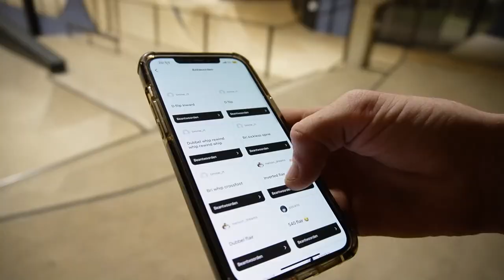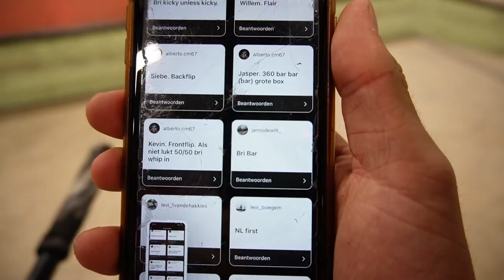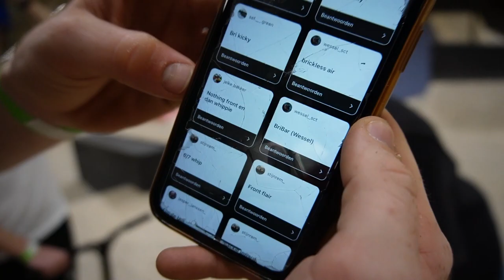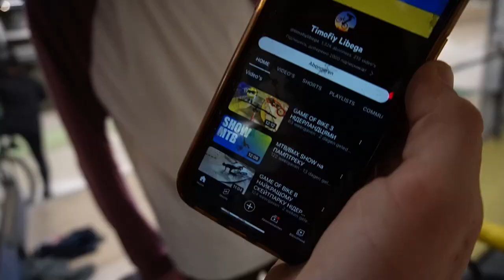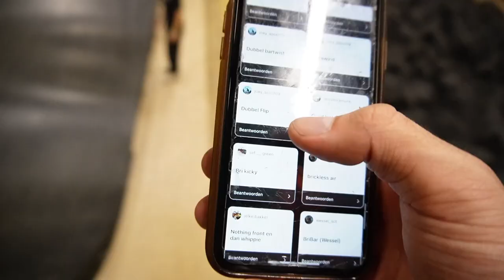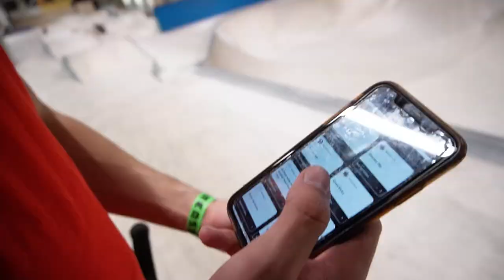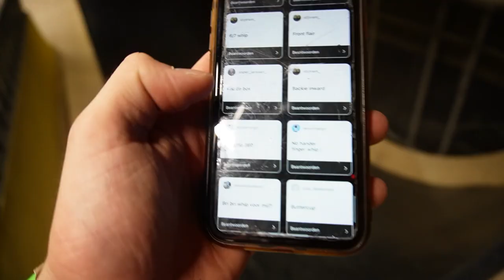DIT WAS NIET ZO SLIM...🤕 (CALL THE SHOTS)